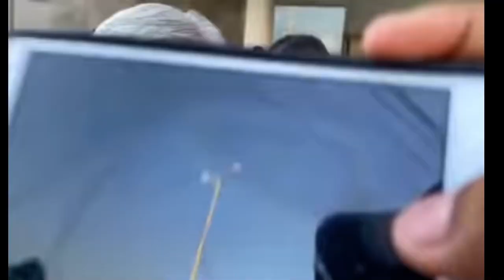AMLO ovacionado en 2020 Xochistlahuaca Guerrero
Ovacionado AMLO

En cada lugar en el que se presenta el presidente, así es recibido.
Aquí el 14 marzo del 2020
en Xochistlahuaca Guerrero.